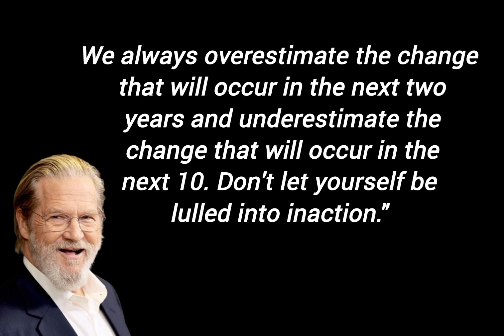Where Can You Find Inspiration from Jeff Bridges' English Quotes?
Important  :   👇👇👇

we create our own pictures and photos and voice our videos with a natural human voice (it's not AI). All of our content is based on facts, rumours and/or fiction. Nothing on this channel is medical/financial advice in any way, shape, or form.